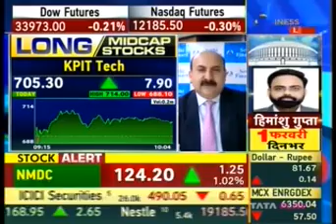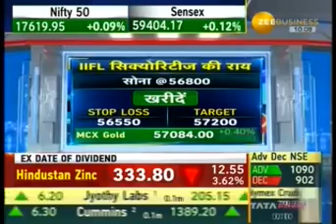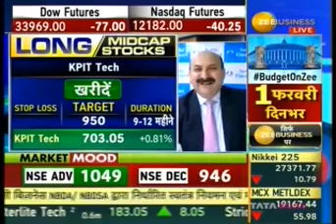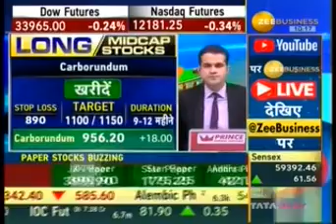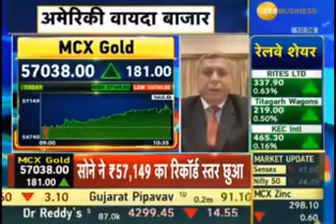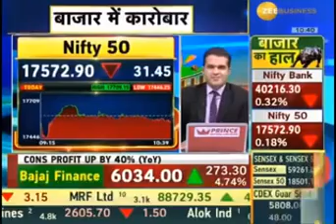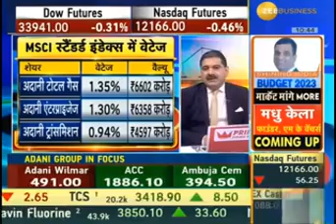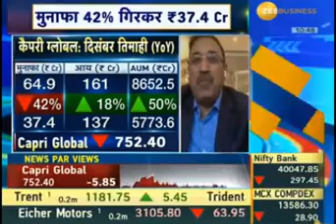Rajesh Palviya, Zee Business, SPL Mid Cap stocks, 30 January 2023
Watch the Technical & Derivative Research Head, Mr. Rajesh Palviya, share his views on the Technical Markets with Zee Business.